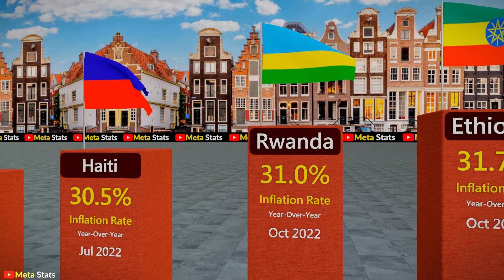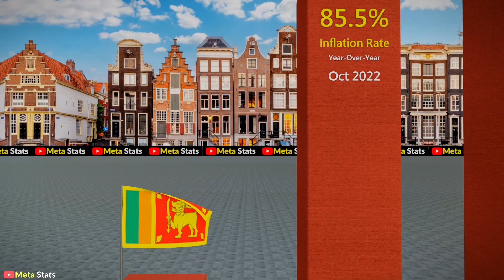Highest Inflation Country 2023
Highest inflation country 2023.  Countries with highest Inflation 2023.  This countries had the highest inflation in 2022.
Hope you guys enjoy the video very much and find it useful.